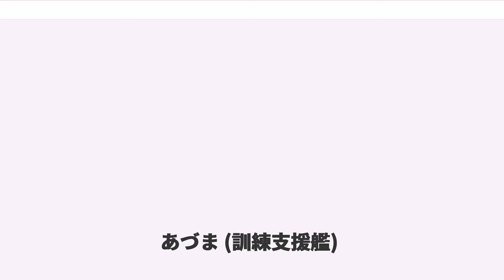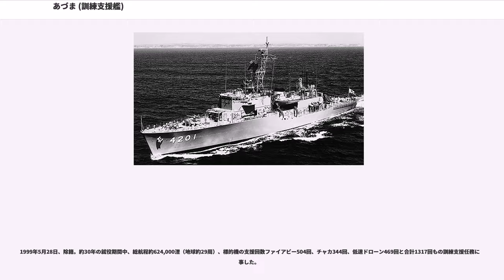あづま (訓練支援艦)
あづま（ローマ字：JDS Azuma, ATS-4201）は、海上自衛隊の訓練支援艦。艦名は吾妻峡に由来する。この種の訓練専用の新造艦艇は世界的に見ても珍しいものであった。

海上自衛隊では、第2次防衛力整備計画中の1957年に、アメリカ海軍よりKD-2R-3低速標的機10機の供与を受けて、無人標的機（ターゲット・ドローン）の運用に着手した。同年、警備艇（LSSL）「はまぎく」が横須賀地方隊に編入されて無人標的機母艇に改装された。その後、KD-2R-5も導入されたが、同艇では後部甲板が狭く、標的機の発射作業に支障があったことから、1964年にはくす型護衛艦（PF）「くす」が新たに選定され、無人標的機母艦として改装された。

しかし当時、経空脅威の深刻化に伴って5インチ単装速射砲やターター・システムなど、新世代の対空武器システムの配備が進展しており、KD-2R低速標的機では十分な訓練環境を提供できない問題が指摘されるようになっていた。このことから、当時アメリカ軍が3軍で運用していたジェット推進の高速標的機であるBQM-34「ファイアビー」の導入が計画された。当時、アメリカ軍においては地上発射ないし空中発射で運用されていたが、海上自衛隊においては、訓練海域の設定や発射母機の欠如から、このような運用法は不可能であった。このことから、世界で初めてファイアビー高速標的機を艦上運用するプラットフォームとして建造されたのが本艦である。

船型としては長船首楼型が採用されており、船首楼甲板が01甲板、その後方の主甲板が第1甲板と設定されている。主甲板（第1甲板）後方は、標的機の運用などを行う飛行甲板とされており、全長の約1/4が確保されている。2層構造の艦橋構造物は船首楼上に配置されており、02甲板前方には半層高めて航海艦橋、後方には標的機誘導機器も備えた戦闘指揮所（CIC）が設置された。側面は、強度確保と重量軽減の観点からコルゲート・パネルが採用された。また、艦橋構造物と分離して設けられた後部構造物には高速標的機格納庫や発射管制室のほか、高速標的機の運用への悪影響低減のため、タンク式の減揺装置も搭載された。なお、高速標的機の格納庫は後部構造物内に設置されているが、低速標的機の格納庫は第3甲板に設置されており、格納庫直後の飛行甲板の中心線上に設けられたエレベータによって連絡されていた。

建造にあたっては、船価低減のため、防衛庁独自の内部規則に則った軍艦構造ではなく、通常の商船構造が採用されている。なお、単に標的機の運用に留まらず、訓練を全般的に支援することを構想して、研究会や会議等に使えるスペースが設けられたほか、限定的ながら真水・糧食の補給も考慮された。

最大速力は、支援対象となる護衛艦部隊が訓練時には原速（12ノット）で航行することを考慮して、これより6ノット優速の18ノットとされた。ただしこの速力では、標的機が誤って艦から遠くで着水した場合、これが水没するまでに回収することが難しいことが判明し、以後の訓練支援艦では高速化が検討されることとなった。主機関は川崎造船・MAN社製V8V22/30ATL V型16気筒ディーゼルエンジンが2基搭載され、1基ずつで両舷の推進器を駆動する方式とされた。

また電源系統としては、350キロワットのディーゼル主発電機が2基、160キロワットのディーゼル非常発電機が1基搭載された。商船構造であり、戦闘時の被害局限は考慮されなかったことから、機械室は船体中央部の1区画方式とされ、主機関と主発電機を収容した。

対空捜索レーダーとしては、2次防艦で導入が計画されたものの遅延していたAN/SPS-40が搭載された。当時、既に同等の性能を備えたOPS-11を独自開発により装備化していたことから、同機は本艦のみの装備となった。対水上捜索レーダーは標準的なOPS-16が搭載された。

訓練支援艦特有の装備として、訓練射撃を受けて操縦不能に陥った標的機が自艦に近接・衝突の恐れが生じた場合にこれを撃墜するための最低限の火力として、前任の「くす」の装備砲と同型のMk.22 50口径3インチ単装緩射砲およびMk.51 射撃指揮装置が搭載された。また当時対潜艦が不足していたことから、他艦から転活用したAN/SQS-11AソナーおよびMk.2短魚雷落射機も搭載された。

上記の通り、本艦の最重要の装備として計画されたのが、BQM-34「ファイアビ...